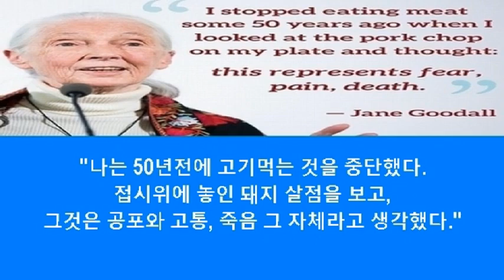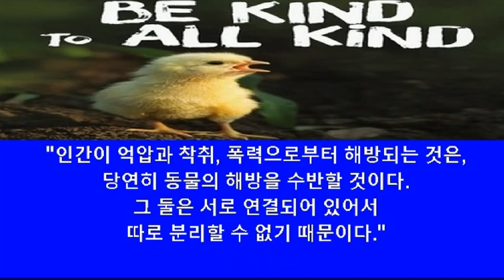VeganQuotes/비건명언/GoVegan/고비건(008)